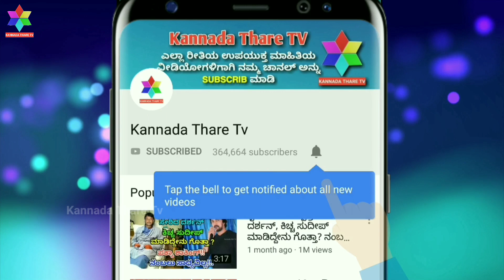ಈ ಅಮವಾಸ್ಯೆಯಲ್ಲಿ ಈ ಎರಡು ಕೆಲಸ ಮಾಡಿದರೆ ಅದೃಷ್ಟ ಹುಡುಕಿ ಬರುತ್ತದೆ | Kannada Thare Tv